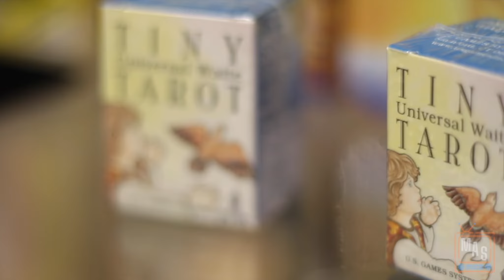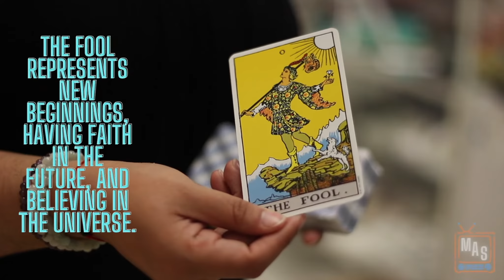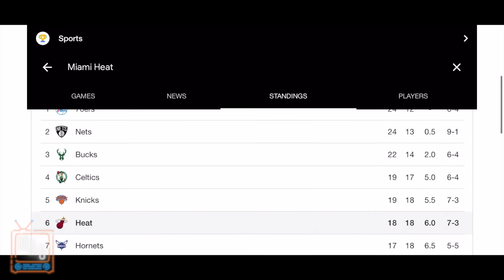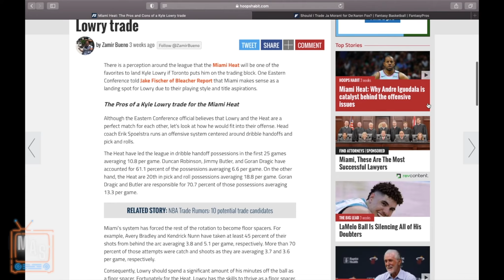MAS News: Monday, March 8th